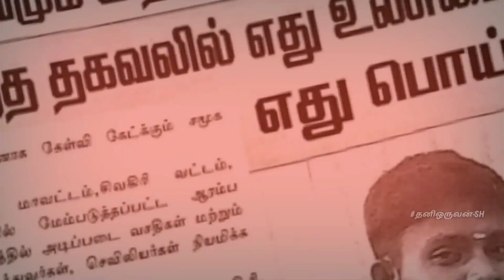குருவுடன் சிஷ்யன்|Interview|வீரபுத்திரன் அவர்கள்|எனது வழிகாட்டி|சிறப்பு பேட்டி|Thanioruvansh